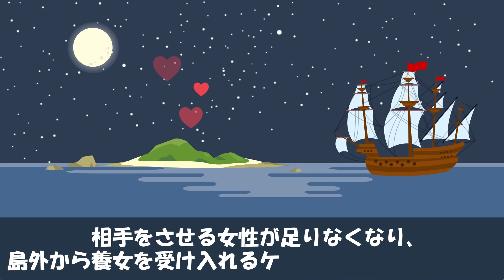日本に実在する『売春島』の実態とは？江戸時代から続く楽園の闇が怖い…。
日本に実在する最後の楽園『渡鹿野島』。江戸時代から続く売春島に隠された怖い実態とは何なのでしょうか？詳しくは動画にて！

1.島の始まり
2.島の変化
3.島の衰退
4.島の闇